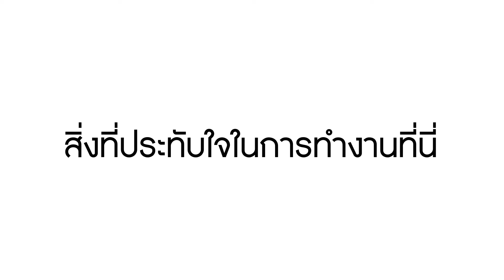My Beloved Story EP.6 - คนสนิทของเหล่าสัตว์ใต้ท้องทะเล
"สัตว์ในนี้ก็เหมือนพี่เหมือนน้อง เพราะเราดูแลเค้ามาตั้งแต่เค้าเด็ก ผมดูแลมานานถึง 12 ปี เลยมีความผูกพันกับเค้ามากกว่าความเป็นสัตว์เลี้ยง"
ความผูกพันระหว่างแบงค์ ปณรรฆ ศรีวรรธนะ Display and Exhibit Supervisor และเหล่าสัตว์ใต้ท้องทะเลในซีไลฟ์ แบงคอก โอเชียน เวิร์ล ณ สยามพารากอน